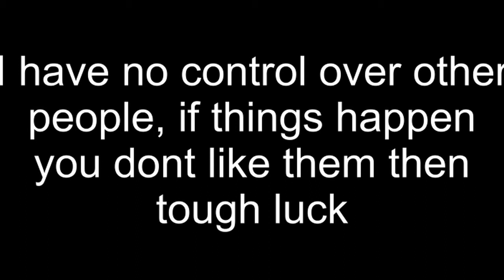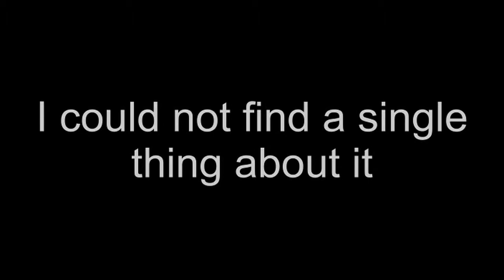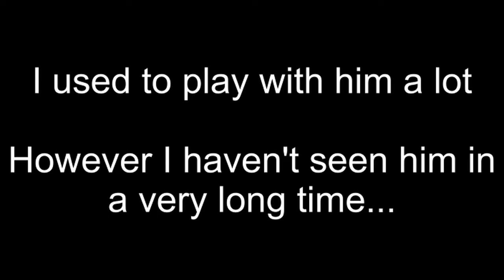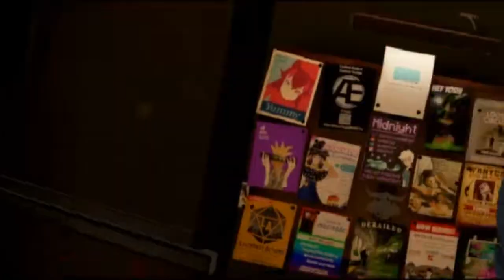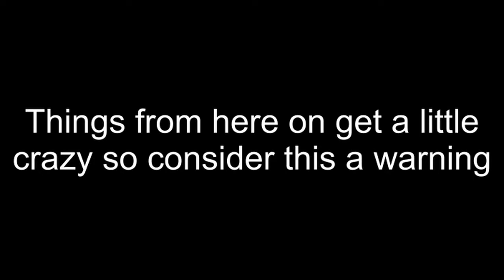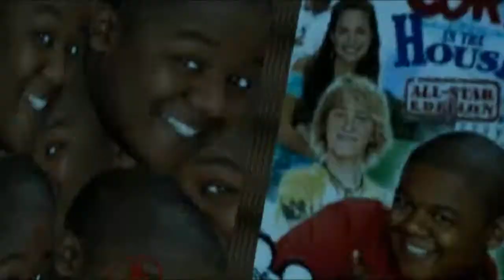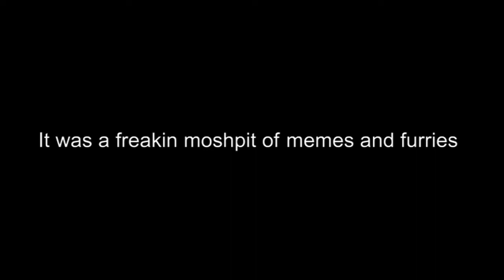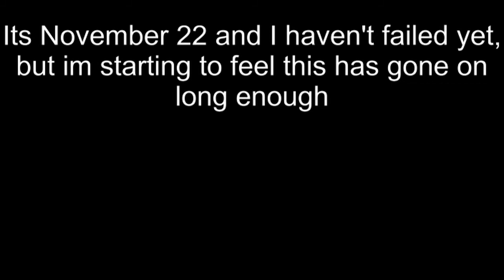VRChat but everyone slowly goes insane over time.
I feel like I have to say here that everything is ok after this video, its about 2 weeks since I recorded it and since then i'm ok physically, and I worked things out with Oliver and they are ok now.